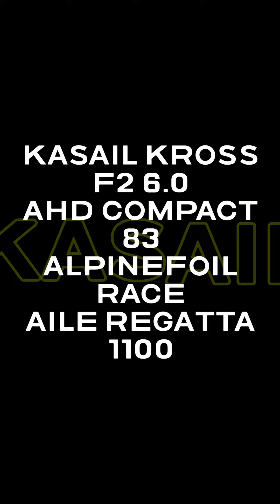Un peu de windfoil en mode light wind sur La Couarde